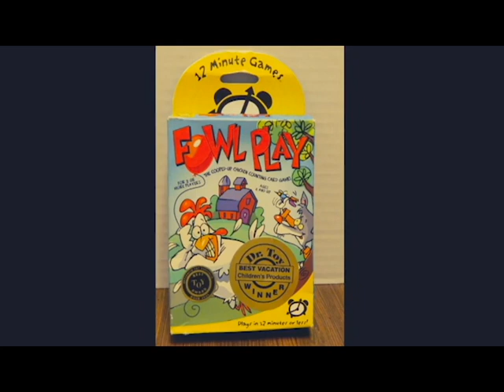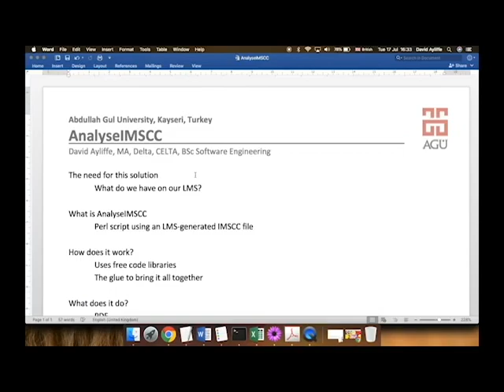ITI Awards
The ITI awards are to celebrate the impact and innovation of ITI graduates in different aspects of English language teaching (ELT) and to provide a forum to share and disseminate innovative practice. The ITI Awards aim to elicit practical innovative ideas in general so no idea is too small or large. If you are interested in submitting an idea, please click here for further information.